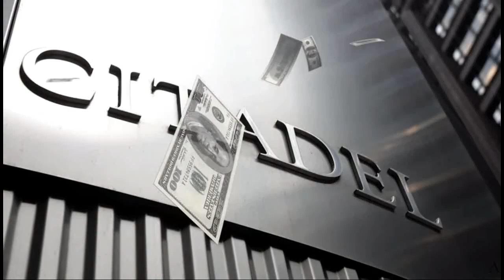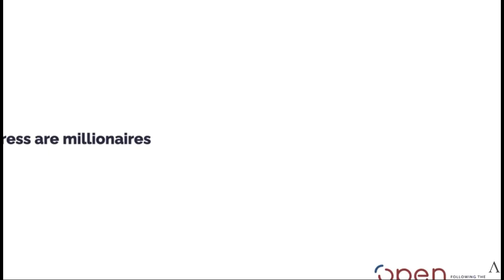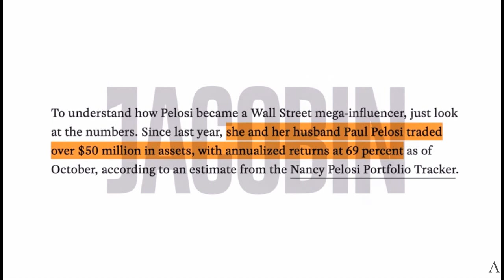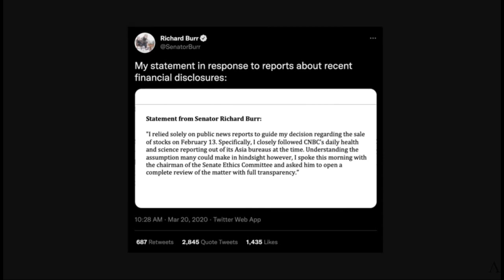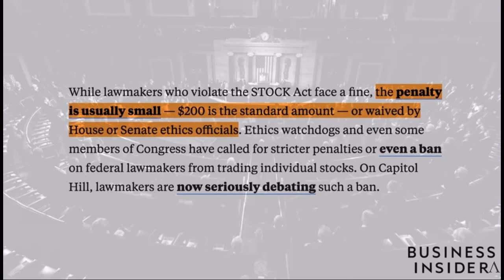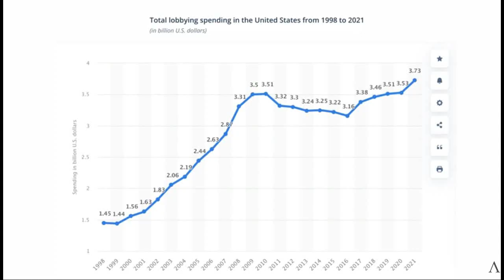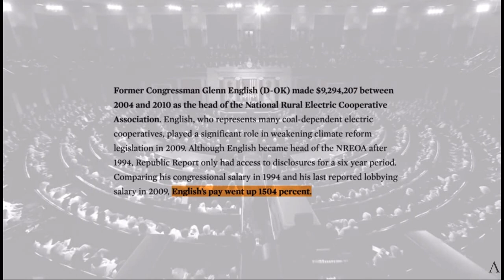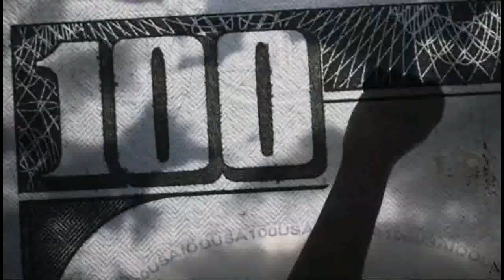How politicians really get rich by rigging the system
How do politicians really get rich? I'm sure you probably won't be surprised to hear there's a lot of money in politics. But how it gets thrown around will probably surprise you, like it did me.

Over the last few years, politicians like Nancy Pelosi, Kelly Loeffler, and Richard Burr have been in the firing line for their investments, and how they make money. And with good reason: whereas investing legends like Warren Buffett regularly "only" make 20% returns per year, some politicians are making closer to 70%, making many people accuse them of insider trading.

But what's really going on? And are politicians using their positions of privilege to line their pockets? I'll try and answer that here.